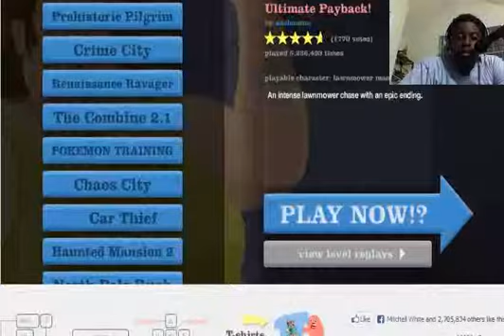Happy Wheels: The Pokemon Adventure Continues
Back around when my channel first started I played this level and never beat it. Its time to continue the adventure